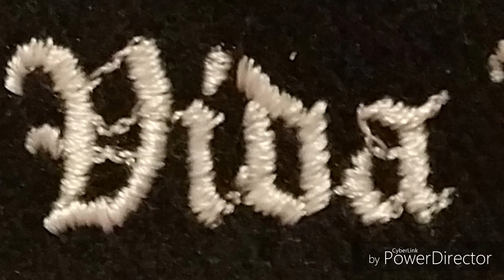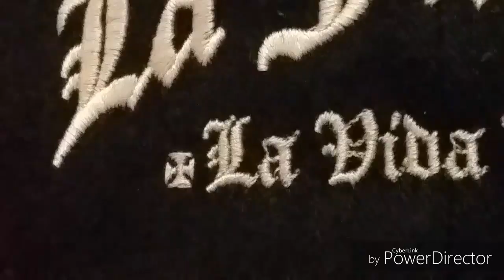Mein Basecap Porn Teil 1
Ich hab hier etwas gespielt mitm Handyapp und find es soweit ok. Reine Arbeit nur mitm Handy!